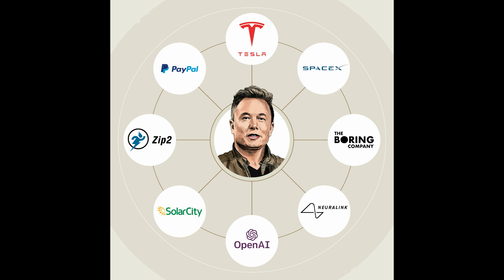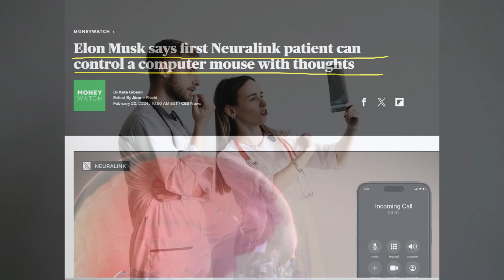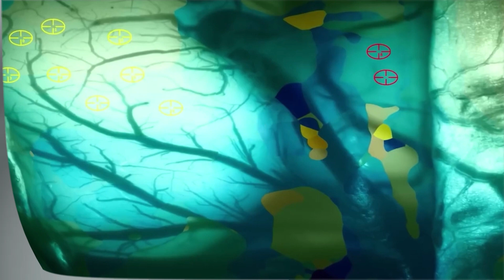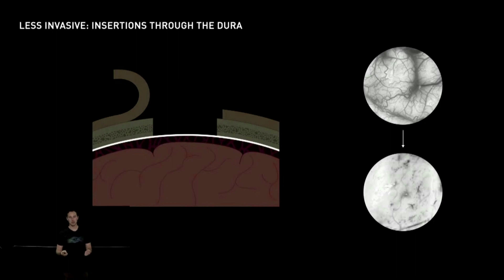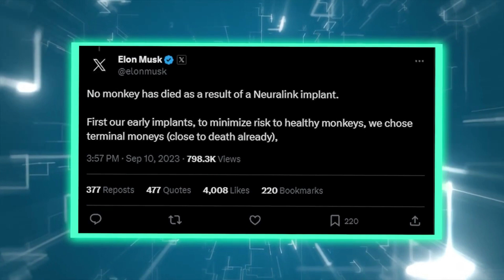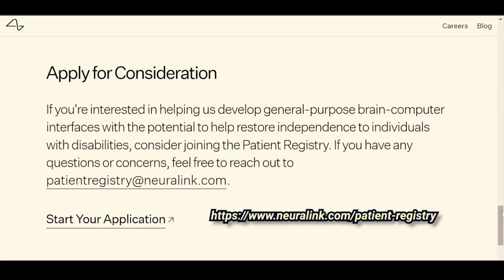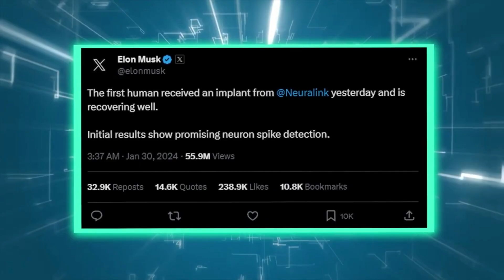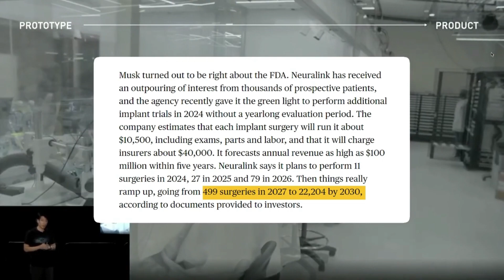😳 Elon Musk's One tweet about 🥺BRAIN CHIP HUMAN 💥- Whole world Stunned | Neuralink | JANS TIMES